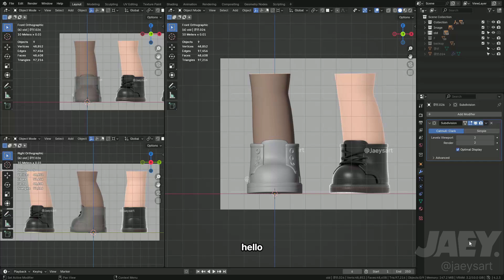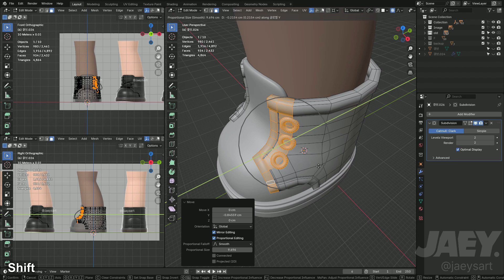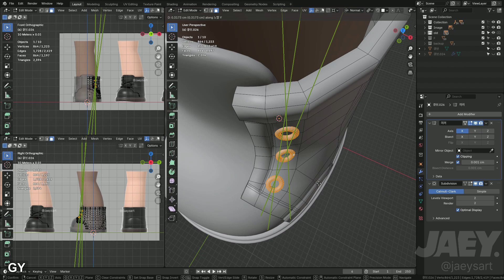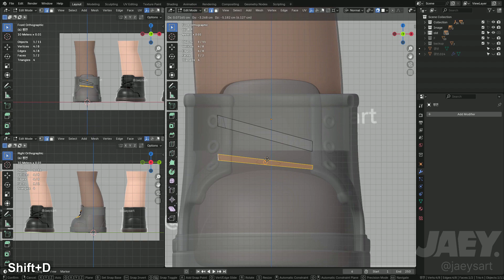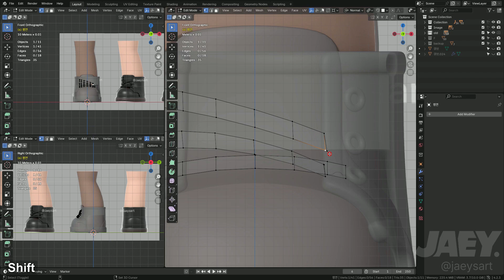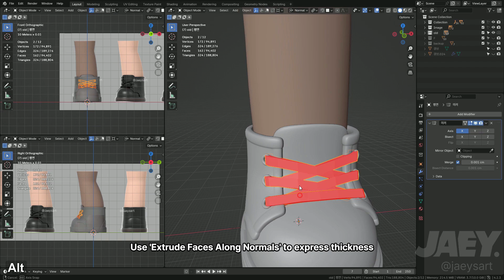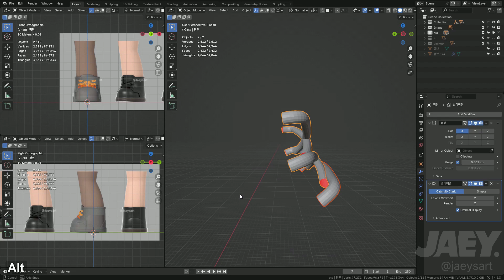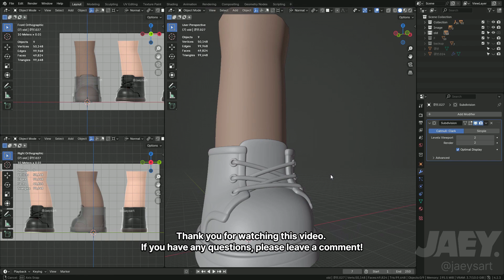Blender Shoes Modeling Tutorial | 06 Boots Laces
Created using Blender 4.2